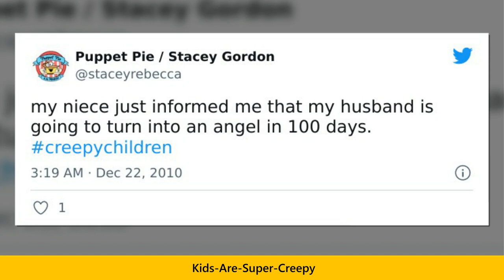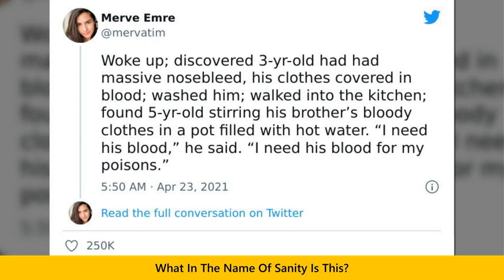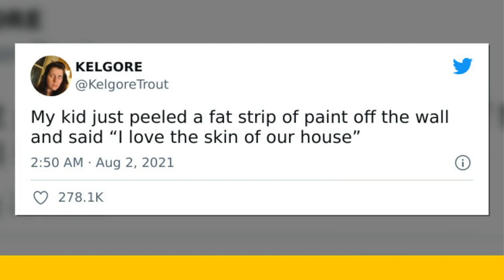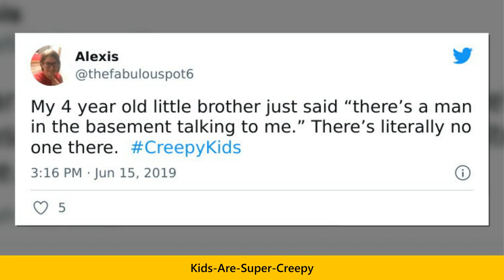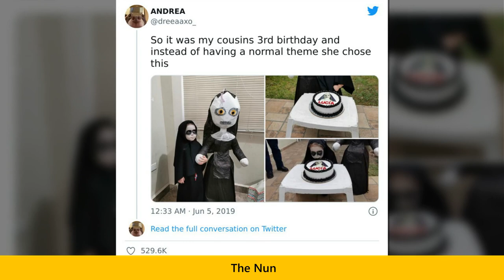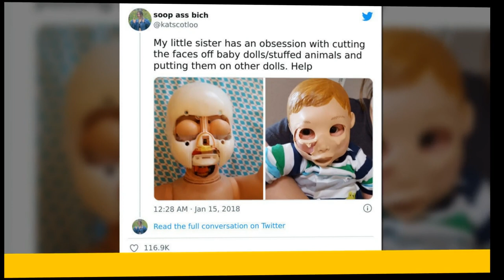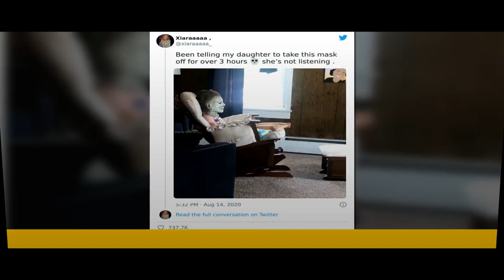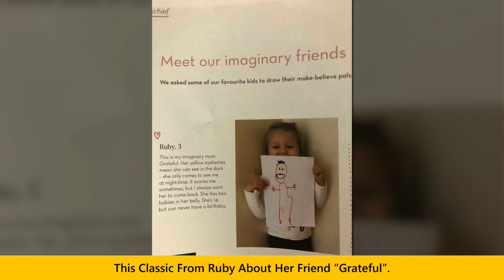Times Parents Realized Their Kids Are Creepy And Shared Proof Online